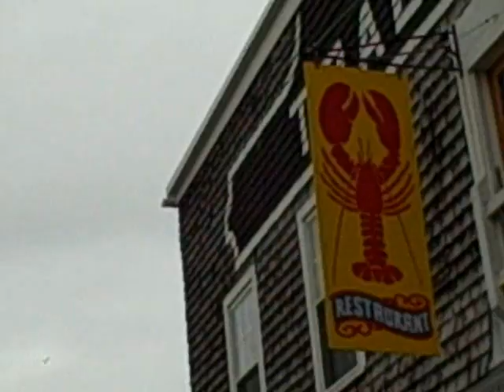Maine - Summer 2009